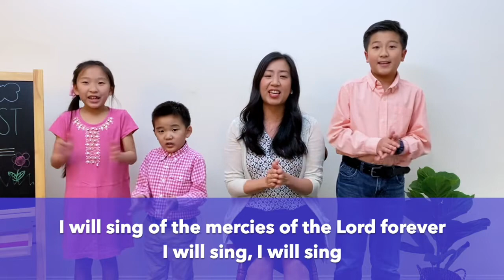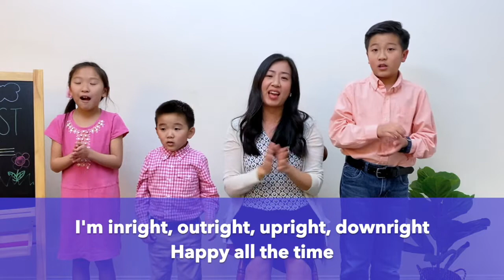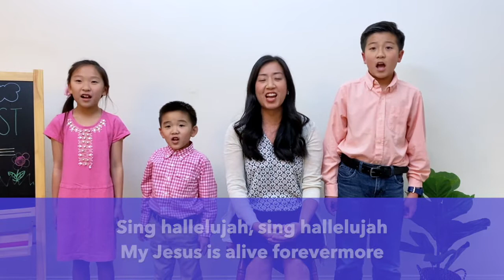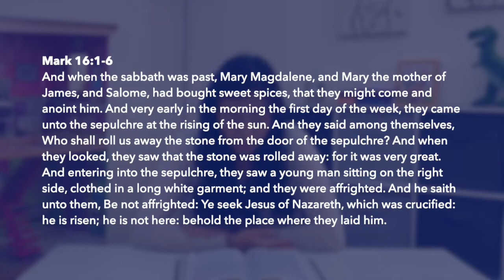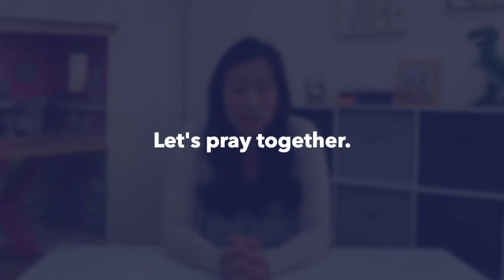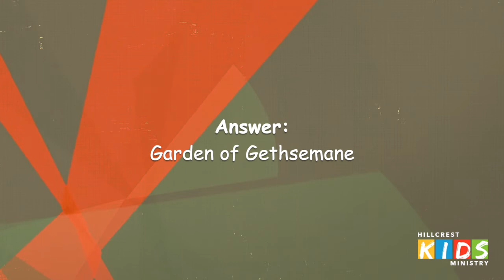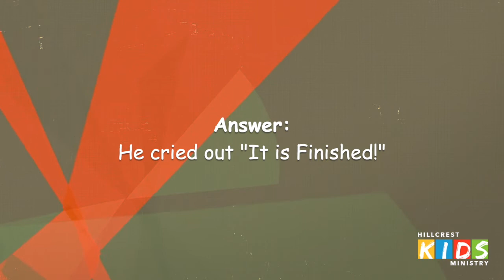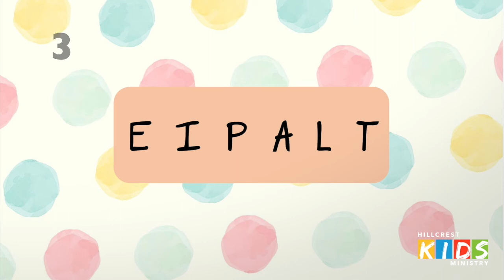(04/12) Hillcrest Kid's Program - Easter Edition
Hey kids! Enjoy today's Easter edition at Hillcrest Kid's Ministry.

Hillcrest Baptist Church was established in November of 2014 in the neighboring communities of Eastvale, Mira Loma, and Jurupa Valley. LIVE STREAMING every Sunday 10:30am & 5pm PST.

Livestream Service Schedule
Thursday @ 7pm | Midweek Bible Study
Sunday @ 9:45am | Hillcrest Kid's Program
Sunday @ 10:30am | Sunday Morning Service
Sunday @ 4pm | Youth Service
Sunday @ 5pm | Sunday Evening Service